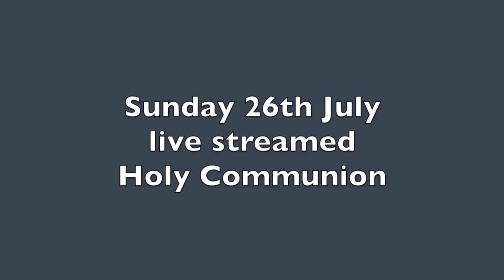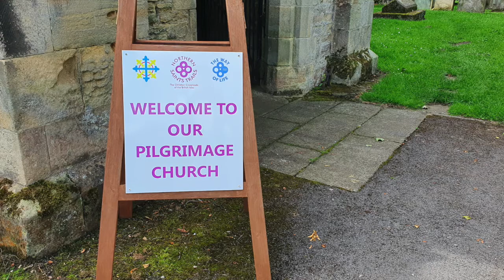7th Sunday after Triinity livestreamed Service of Holy Communion at St Mary's, Gainford, 26 July '20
Rev'd Eileen Harrop leads the 2nd Service in church at St Mary's, Gainford for the parishes of St Andrew's, Winston and St Mary's, Gainford after the re-opening for Worship during Covid-19 restrictions.

This service was recorded live and streamed on Facebook by Alex Jones, and edited for YouTube by Peter Dransfield. Music on the organ was provided by Brian Harrop, and the reader and intercessor was Churchwarden Peter Graham.